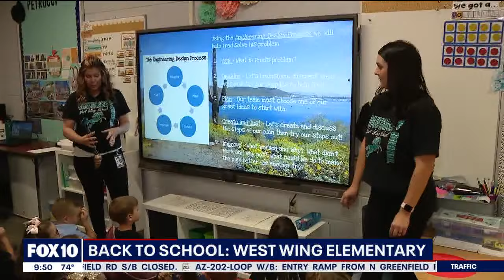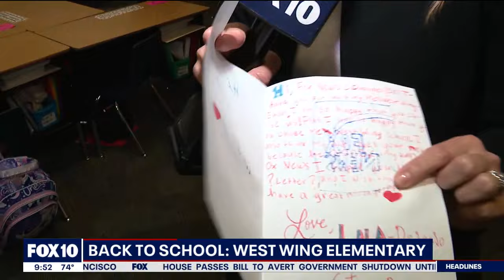Fox 10 visits West Wing School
Fox 10 gets into the holiday spirit with the West Wing student choir on AZ AM.